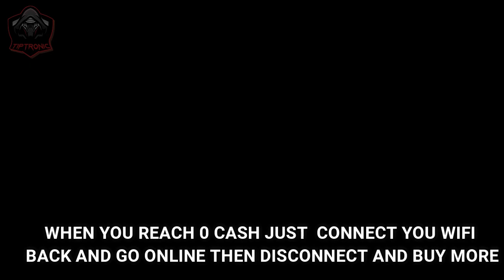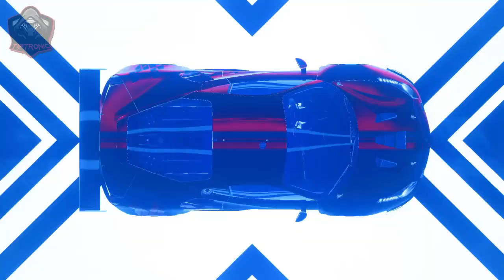NEED FOR SPEED HEAT MONEY GLITCH PS4/PC/XBOX (30 MILLION IN 5 MINS)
In Need For Speed Heat Money Glitch PS4, I share the fastest way I have found to rack up millions of dollars in Need For Speed Heat in a very short time. This Glitch works even after the update on PS4 but pay close attention and follow along step by step to do it right!

GAME OVERVIEW: Need for Speed Heat is a racing video game developed by Ghost Games and published by Electronic Arts for Microsoft Windows, PlayStation 4 and Xbox One. It is the twenty-fourth installment in the Need for Speed series and commemorates the series' 25th anniversary.

🙌 Become a member of Tiptronic to get awesome perks!
🎬 Exclusive Videos!

GAME INFO
Name: Need For Speed Heat
Developer: EA Gothenburg
Publisher: Electronic Arts
Platforms: PlayStation 4, Xbox One, Microsoft Windows
Release Date: November 8, 2019